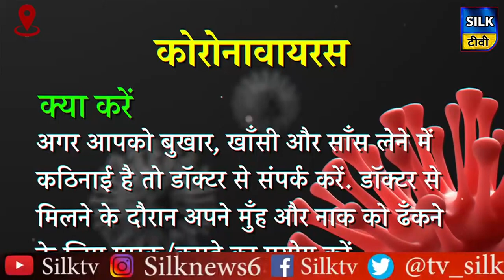इस तरह से बचा जा सकता है कोरोना से...